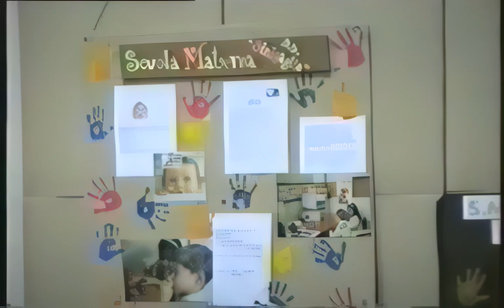Contro l'alfabetizzazione informatica, 11 aprile 1997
I fili ed i nodi dell'educazione. Sulle tracce di C. Freinet, dibattito nel primo pomeriggio a proposito di tecnologie. Intervento dal pubblico. Filmato VHS digitalizzato e migliorato con AI